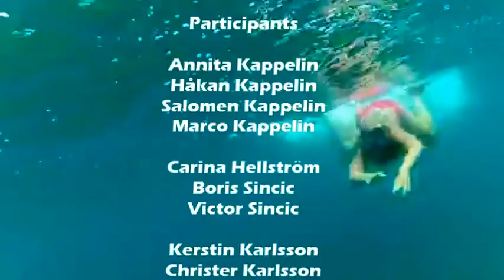Sailing Croatia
Sailing in with a Bavaria 44 and Bavaria 50 in the Adriatic